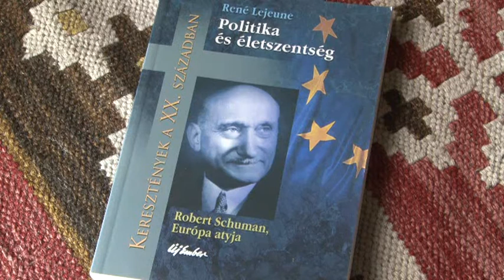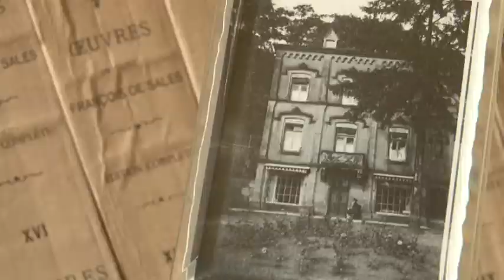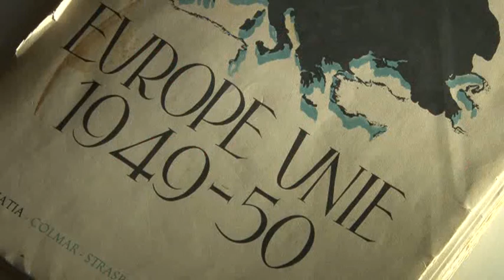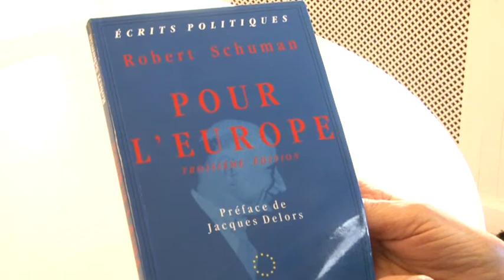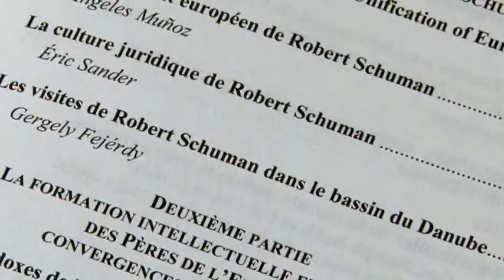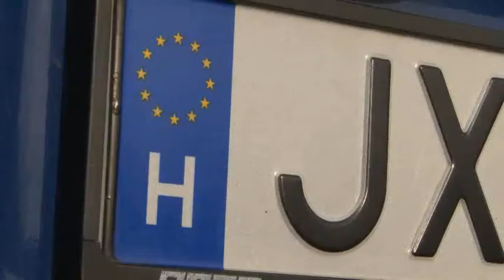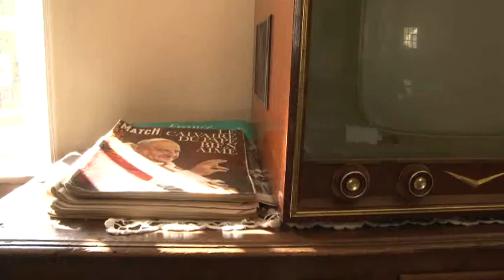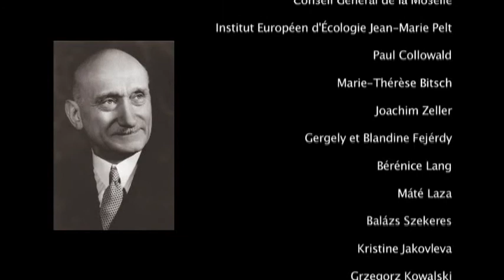Schuman, een visie voor Europa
Robert Schuman (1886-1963) is één van de stichters van de Europese Unie, in de nadagen van de Tweede Wereldoorlog.
Als buitengewone politicus en overtuigd christen, verwelkomde hij de oproep om zich politiek te engageren als een echte roeping. Zijn spirituele tocht en zijn visie van eenheid en verzoening tussen de volken in Europa kunnen ons vandaag de dag in ieder van onze landen nog steeds inspireren.
Het proces tot zaligverklaring van Robert Schuman werd in 1990 geopend door de bisschop van Metz, en is op het ogenblik lopende in Rome.
Deze film van Net for God komt uit op het moment dat de Europese Verkiezingen zullen plaats vinden, van 22 tot 25 mei 2014, om de 751 leden van het Europees Parlement te kiezen, die de 28 lidstaten gaan vertegenwoordigen.